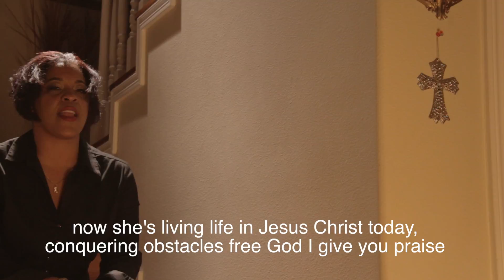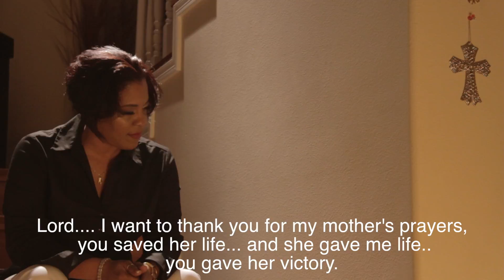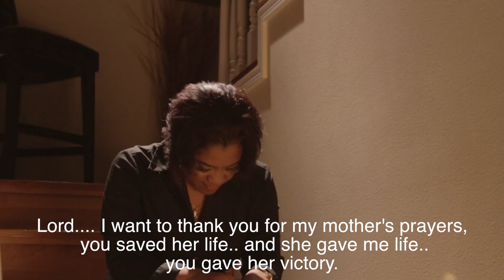VLB Kingdom Muzik Mother's Prayers with captions